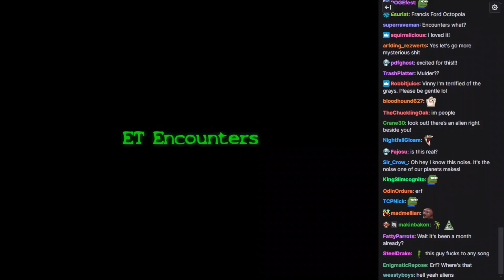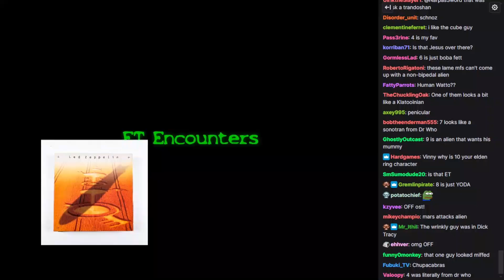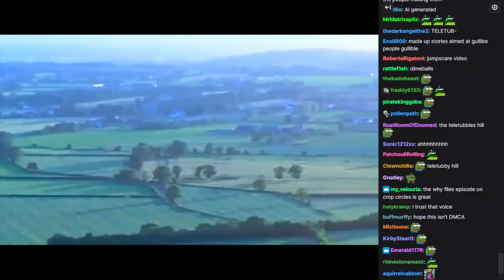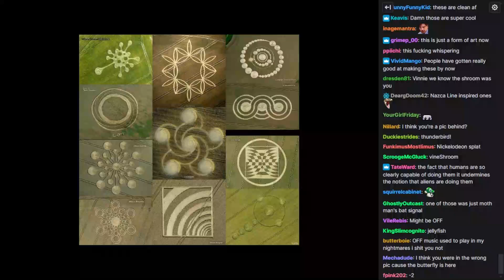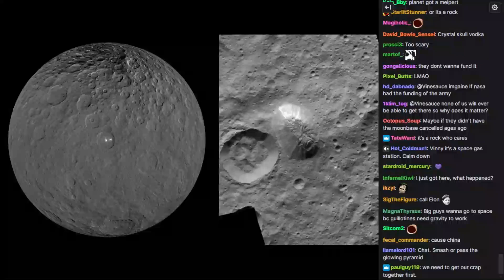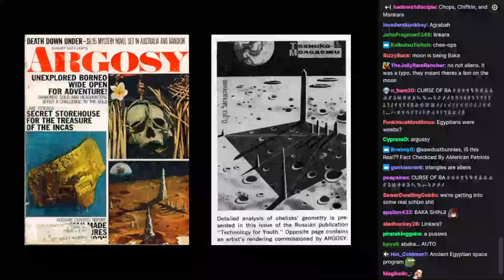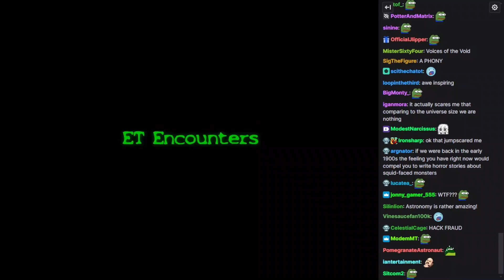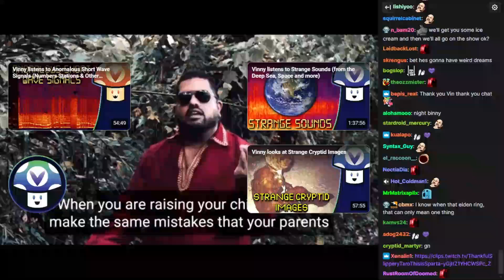Vinny - ET Encounters [WITH CHAT]